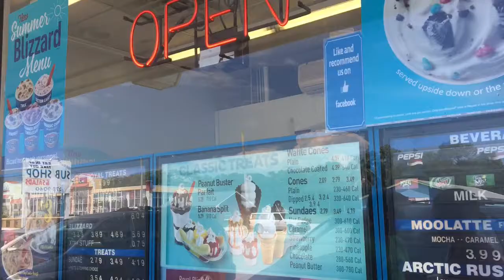Vlog Day 180/181: A good Weekend and the Beach